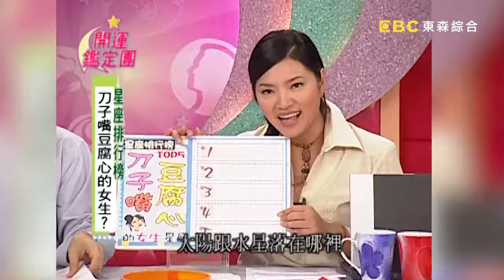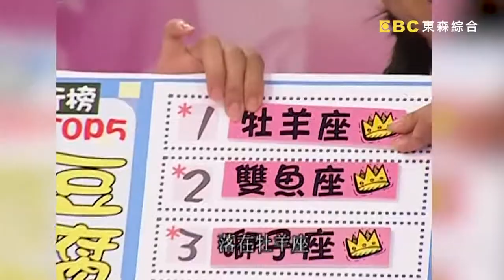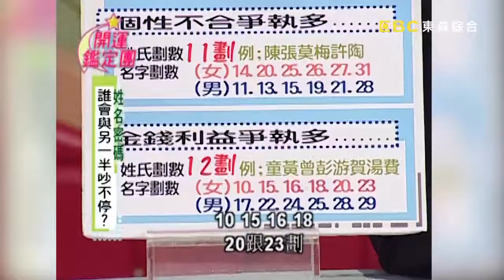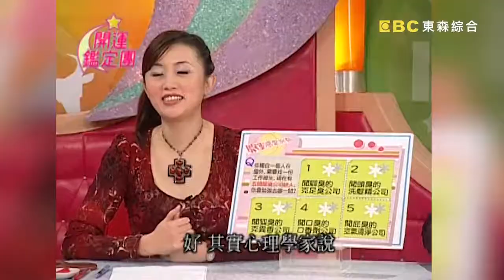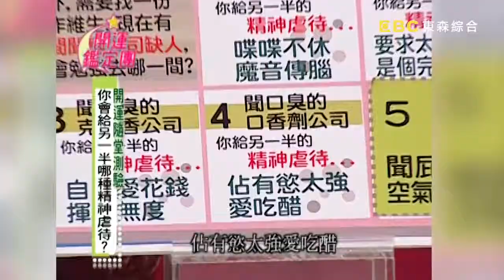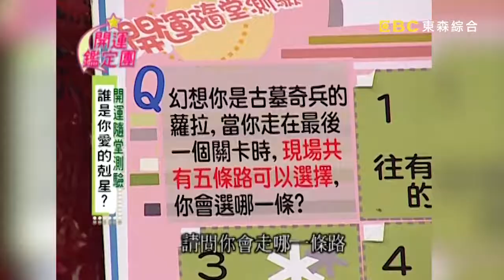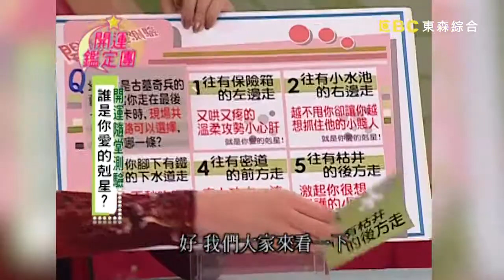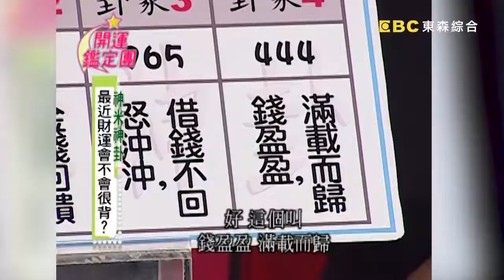余天經常心悸掛急診？李亞萍虧：一定是跟醫生套好招！【開運鑑定團】EP638｜唐綺陽｜星座運勢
主持人：李明依
來賓：李亞萍
專家：唐綺陽(唐立淇)、高祖寧

00:00 精彩預告
04:50 亞萍姐最愛嘮叨的事？
24:24 夫妻吵不停的惡劣風水？
29:19 余大哥與亞萍姐的快慢戰爭？
42:32 誰是你愛的剋星？